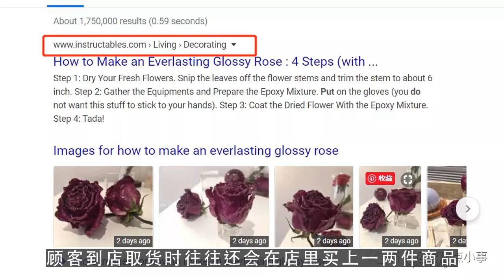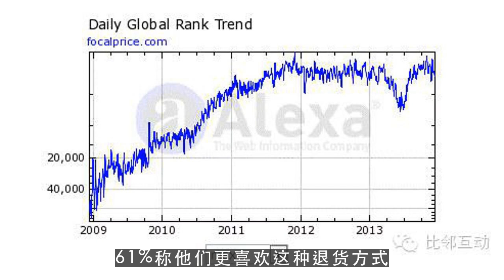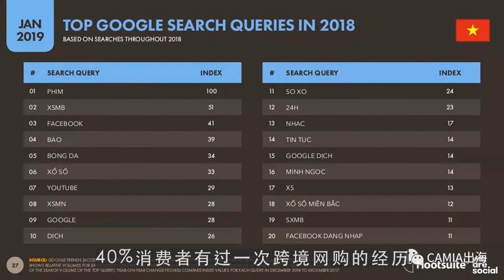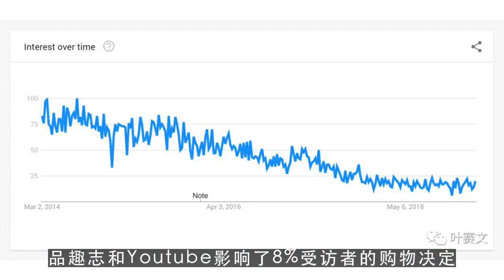youtube搬运,为提高用户粘性，美国网络商联合实体店力推“线下取货”